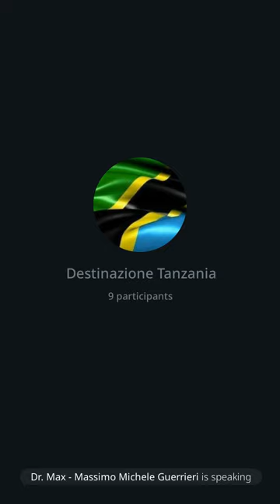122 | Destinazione estero: Tanzanzia/Zanzibar Piano B e C, 1/2/23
In questo intervento parlo del visto classe C per pensionati e volontari. Poi di OMS passporti vaccinali europei e le conseguenze che questi ID digitali causeranno per chi rimane in uno dei paesi del G20.